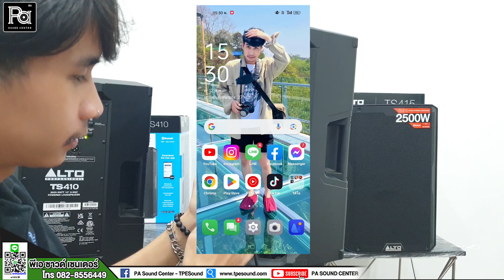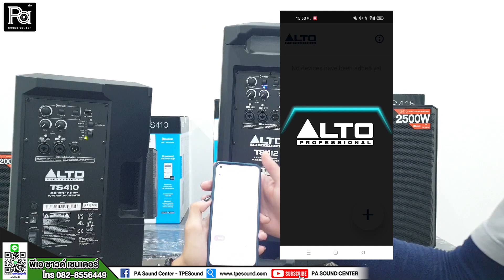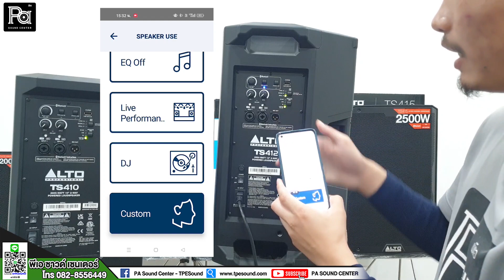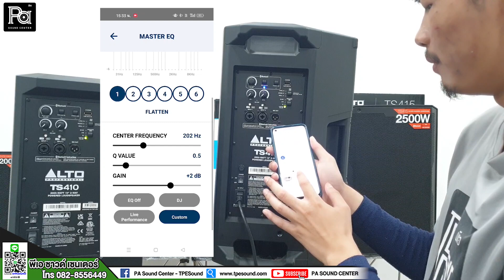ทดสอบระบบเสียง ALTO TS4 Series / TS408 / TS410 / TS412 / TS415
ทดสอบระบบเสียง ALTO TS4 แต่ละรุ่น ที่มอบพลังที่เพิ่มขึ้น เสียงที่ชัดเจนยิ่งขึ้น และฟังก์ชัน Bluetooth
สอบถามเรื่องสินค้า
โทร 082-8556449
ID Line : @TPESOUND